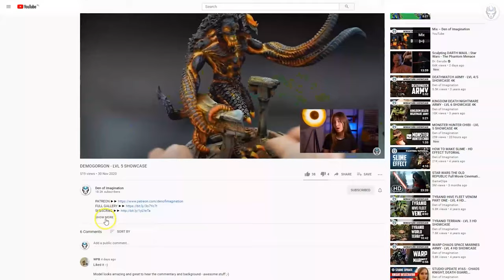MARVEL CRISIS PROTOCOL - LVL 4 MINIATURE SHOWCASE 4K